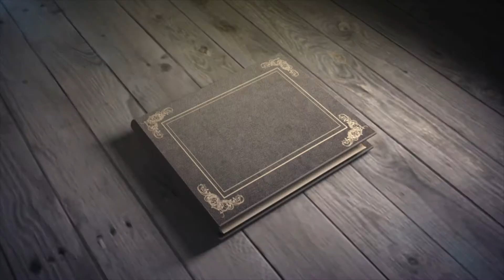Kitchen Remodel Ideas Delafield, WI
Everyone from the experienced chef to the passionate baker understands that upgrading a kitchen is full of endless design possibilities. If you are working with your existing kitchen layout or starting a kitchen renovation from scratch, you can trust the experts at Kowalske Kitchen & Bath to build you an ideal kitchen within your budget. Our full-service remodeling company specializes in innovative design, superior craftsmanship, and professional installation to turn your ordinary kitchen into the perfect gathering space for holidays and family dinners. You can rely on our expert designers to guide you through any and every process in your kitchen remodel, giving you ideas to boost the functionality, comfort, and value to your home. It's time you had the recipe for the perfect kitchen. Come visit our showroom in the heart of downtown Delafield and check out our kitchen portfolio today!